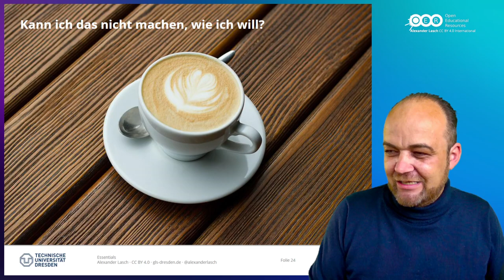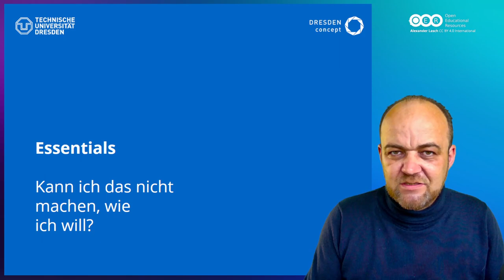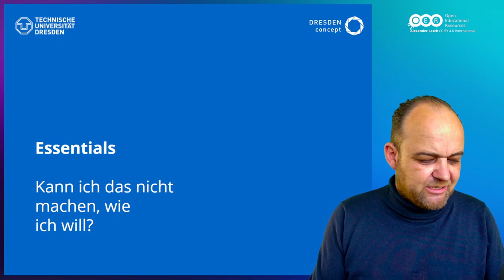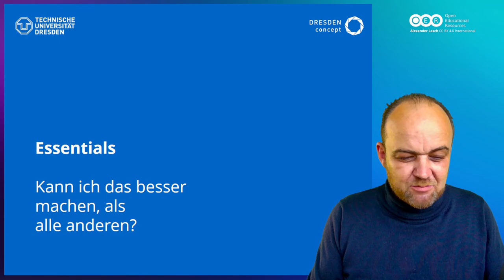Essentials #012: Kann ich das nicht machen, wie ich will?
Kann ich das nicht machen, wie ich will? Nein.
Kann ich es besser machen, als alle anderen? Ja.